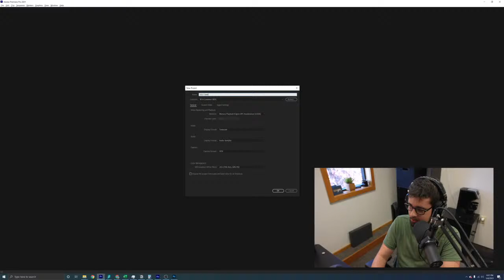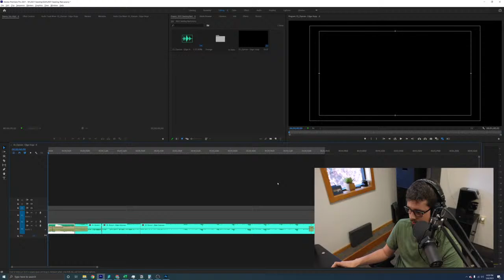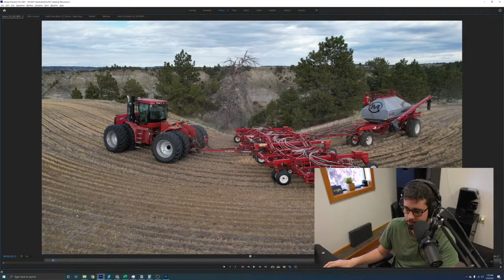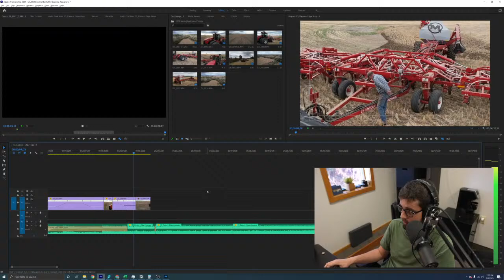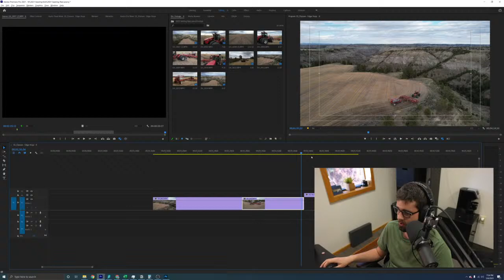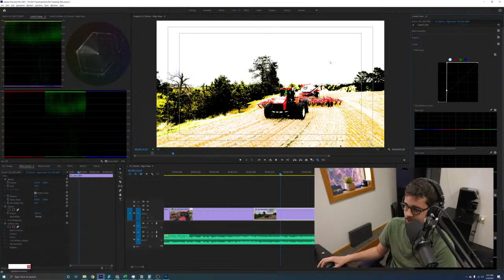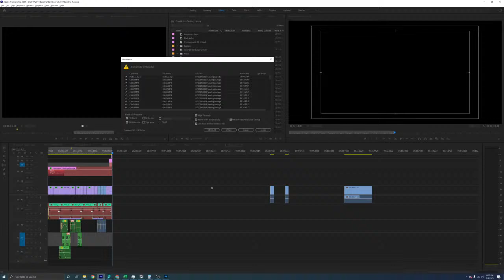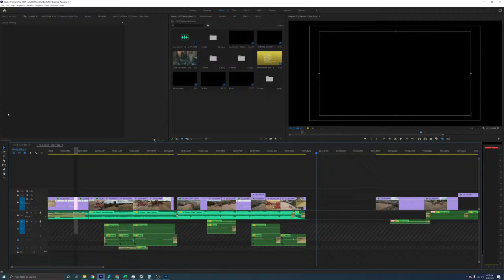LIVE - How to Edit Epic Drone Footage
Join Riley as he edits a short spring planting aerial reel. Feel free to drop your questions in the live chat!